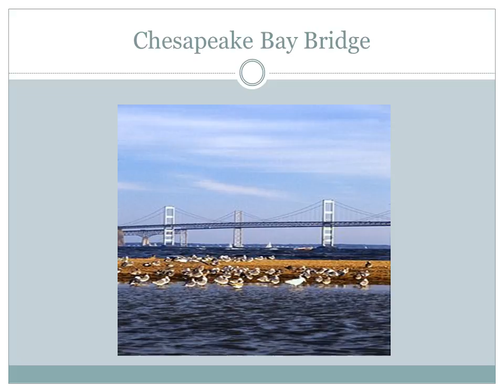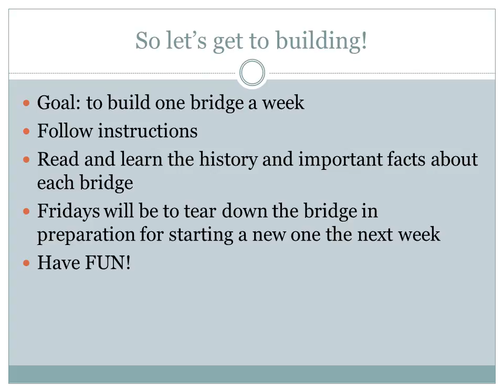Bridges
What is a bridge?
A bridge is a way to get across something
It can span a canyon, waterway, or road
What does a bridge need?
A good bridge must have a firm foundation
A good bridge must be sturdy
A good bridge must last a long time
Sydney Harbor Bridge
Dames Point Bridge
Tower Bridge
Firth of Forth Bridge
Astoria Bridge
So let’s get to building!
Goal: to build one bridge a week
Follow instructions
Read and learn the history and important facts about each bridge
Fridays will be to tear down the bridge in preparation for starting a new one the next week
Have FUN!